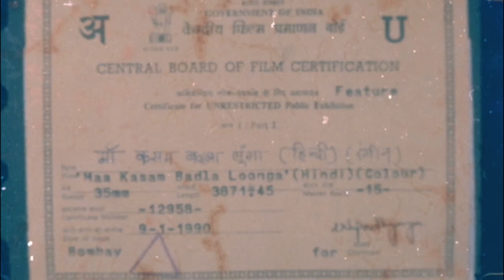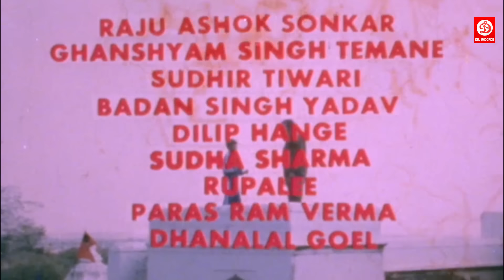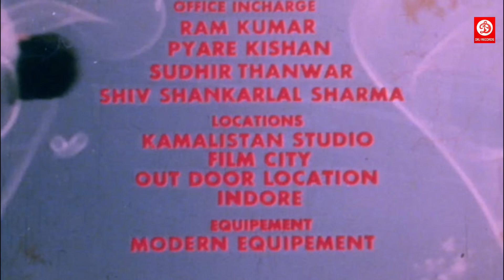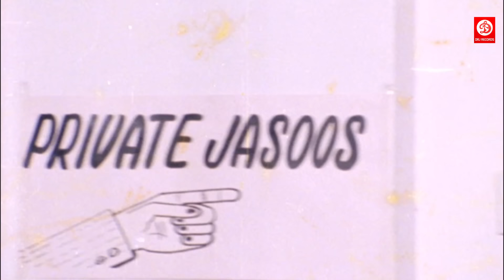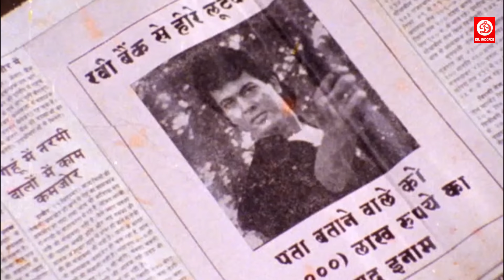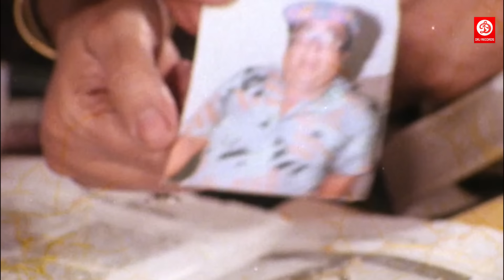माँ कसम बदला लूँगा (HD) Full Movie | Hindi Romantic & Action Movie | Hemant Birje, Archana Joglekar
MOVIE : ''Maa Kasam Badla Loonga"
STARRING : Hemant Birje, Archana Joglekar, Amjad Khan, Yunus Parvez, Devkumar, Rakesh Bedi, Ashok Seth, Bob Cristo, Birbal, Tun Tun, Chandradas Gupta, Ramesh Charel & etc.
SPECIAL APPERANCE : Puneet Issar
EDITOR : Keshav Hirani
SINGER : Alka Yagnik, Mohd. Aziz, Kavita Krishnamurthy
LYRICIST : Kulwant Jani
PRODUCER : Jagdish Thanwar
DIRECTOR : Sudesh Issar
Label : DRJ Records